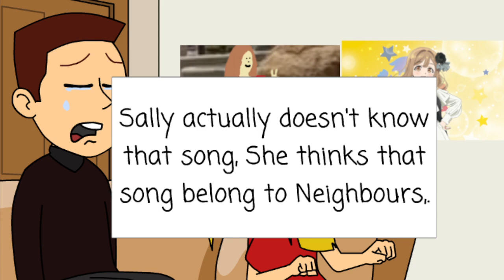Roxette - Dressed For Success (GAMV)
GoAnimate Music Video by Roxette performing Dressed For Success.